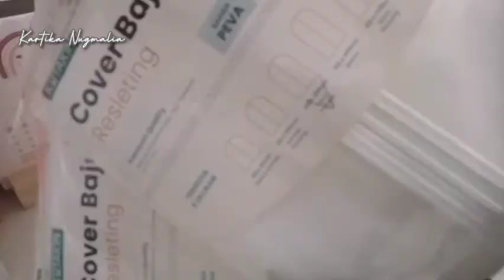Tips Beberes Ruang Tidur | Dipan Laci Kayu Jati | Shopeehaul Cover Baju | Daily Vlog Bunsho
Assalamualaikum.
Bertemu lagi dengan Bunsho. Bunsho suka bikin silentvlog , video tips memasak, unboxing shopeehaul dan review mainan anak, serta berbagi tips berkebun.
Bunsho juga berusaha menerapkan gaya hidup minimalis, eco friendly, mindfulness dalam keseharian.
Di video kali ini mau beberes tempat tidur, mengganti alas kasur dan tips menyimpan seprei. Karena lemari Bunsho terbuka, maka perlu menggunakan cover baju anti debu supaya bajunya gak kotor kalau tersimpan lama.

Tempat membeli produk yang lain:
1. Saringan cuci buah sayur
2. Jepit lap stainless a la korea
4. Termos air panas putih gagang kayu
8. Wadah minyak kaca otomatis
11. Penggorengan anti lengket marble granit cooklover
12. Pisau set Ravelle Jewel Knife Set Marble white
14. Food container with label